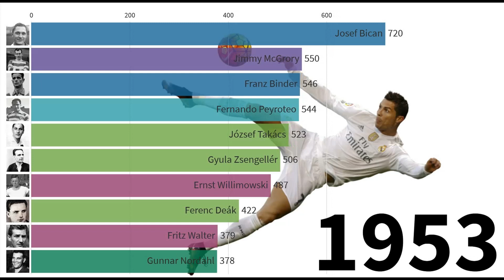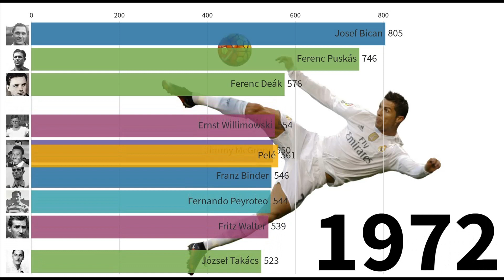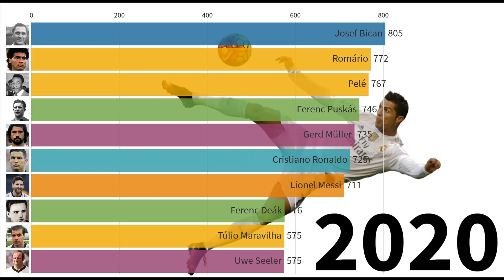Top 10 Goal Scorers of All Time (1930-2019)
Top 10 Goal Scorers of All Time (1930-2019), based on Worldwide statistics.

This video is for informational and entertainment purposes only. I Love Data World  is not a official data company,  web content are based on data obtained from sources we believe that are reliable but are not guaranteed as to accuracy and are not purported to be complete. As such, the information should not be construed as 100% accurate.